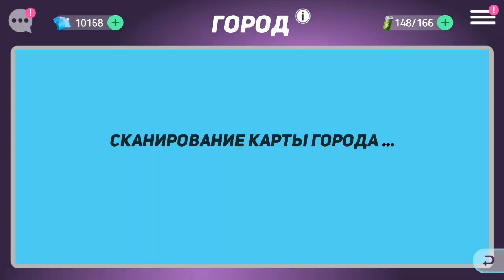Disney Heroes: Battle Mode #55 (мобильная игра) прохождение для детей: ГЕРОИ ДИСНЕЯ Боевой Режим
Ролевой боевик c героями Disney и Pixar
Вступайте в битву! Вас ждет ролевой боевик c героями Disney и Pixar из «Суперсемейки», «Ральфа», «Истории игрушек», «Зверополиса» и других мультфильмов!
Цифровой Город приветствует вас. Желаем приятно провести время... пока оно у вас есть. Зловещий вирус заражает все вокруг, даже друзья и родные пиксельных героев превращаются во врагов! Объедините лучшие команды, возьмите мощное снаряжение, вступите в неравный бой и спасите собратьев-героев.
Справитесь лишь ВЫ! Плащ героя можно не надевать.
• Соберите и отправьте в бой 25 героев Disney и Pixar: Суперсемейку, Громилу Ральфа, Базза Лайтера, Капитана Джека Воробья, Джуди Хопс, ВАЛЛ-И, Майка Вазовского и многих других!
• Проходите с друзьями миссии и особые кампании
• Улучшайте персонажей с помощью эпических способностей и снаряжения
• Исследуйте новый цифровой мир и спасите собратьев-героев!
Игра бесплатная — загружайте и играйте. Помните, что во время прохождения можно получить или купить за реальные деньги виртуальную валюту и пользоваться ей в игре.